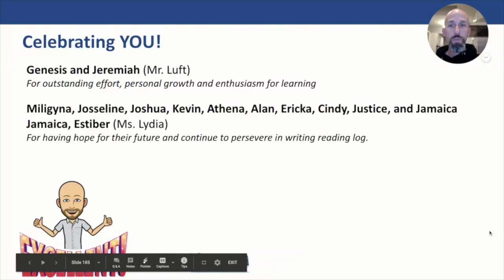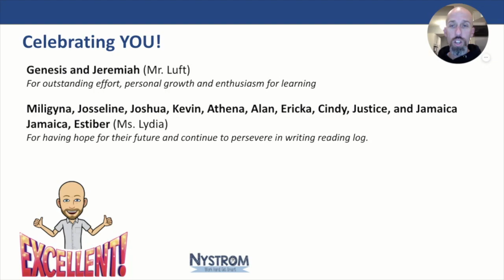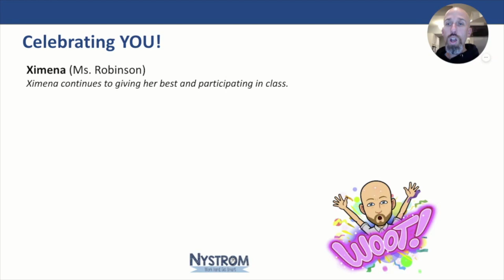Morning Announcements 11.13.20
This video is about Morning Announcements 11.13.20